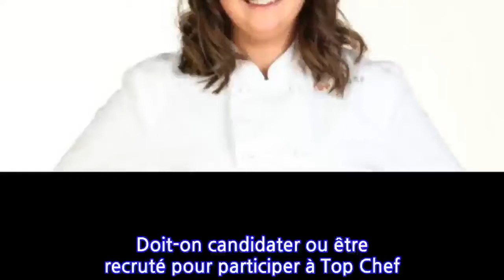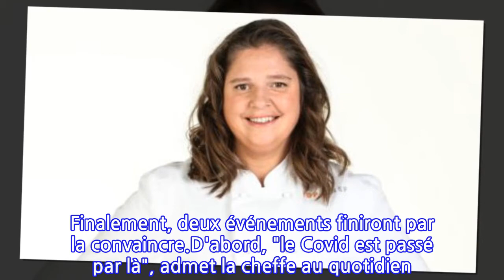Top Chef : pourquoi Chloé Charles avait refusé de participer au programme culinaire ?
Doit-on candidater ou être recruté pour participer à Top Chef ? Souvent, c'est plutôt la première option. Dans le cas de Chloé Charles, il y a eu, quand même, de nombreux appels du pied pour la convaincre de se rendre au casting. Mercredi 24 mars, Top Chef 12 revient pour son septième épisode. Dans la course au titre de meilleur cuisinier, ils sont encore huit : Mohamed Cheikh, Matthias Marc, Charline Stengel, Sarah Mainguy, Baptiste Trudel, Arnaud Baptiste, Thomas Chisholm et Chloé Charles. Cette dernière a un profil atypique, puisque, contrairement aux autres candidats de la douzième saison de Top Chef, Chloé Charles n’a pas de restaurant, "afin de garder une certaine liberté", selon ses dires sur les ondes de France Culture. Pour l'instant, son parcours se fait sans encombre, à part lors du cinquième épisode. Ce jour-là, Chloé Charles a dû se présenter à l'épreuve de la dernière chance, mais a finalement réussi à se sauver. Encore en course, la talentueuse cheffe a les faveurs de certains pronostics. Il faut dire que cette cheffe engagée contre le gaspillage alimentaire et le sexisme est déjà une vedette dans le monde de la gastronomie.Une vedette telle que, même si elle n'est qu'une candidate parmi d'autres du programme, elle a été très convoitée par la production. "Ça faisait plusieurs années qu'on me proposait de le faire et que je répondais par la négative", confie Chloé Charles au Parisien. Malgré les relances, elle n'est pas emballée à l'idée de participer à un concours. Finalement, deux événements finiront par la convaincre.D'abord, "le Covid est passé par là", admet la cheffe au quotidien. Ensuite, la force de persuasion d'Adrien Cachot, finaliste de la saison dernière, fait la différence. "Je l'ai croisé au lancement du resto de Mory [Mory Sacko, ndlr] au Palais de Tokyo. Il m'a dit qu'il ne comprenait pas pourquoi je ne tentais pas Top Chef". La discussion se poursuit, et Chloé Charles est convaincue de participer au casting, au cours duquel elle se "marre bien". Résultat : la voilà encore en course à mi-parcours. Pour faire mieux qu'Adrien ?